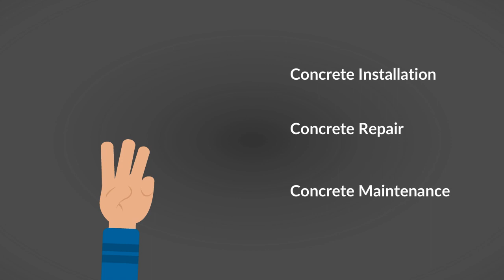The Modesto Concrete Company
If you have decided on using concrete for your property, make sure to hire a concrete contractor is Modesto to do the work for you. Concrete is tricky most of the time, which is why it helps to get an expert. Rest assured that you will easily find a concrete company in Modesto to work with. In case you have not found one yet, you might want to consider getting us. Bias aside, The Modesto Concrete Company is one of the best concrete contractors in Modesto. In fact, the Modesto concrete reviews that you will find online can attest to that. So, if you want to make sure that you are making the right choice, then make sure to hire us for your concrete needs. Our company is reliable and our quality of work will never fall short from expectations.